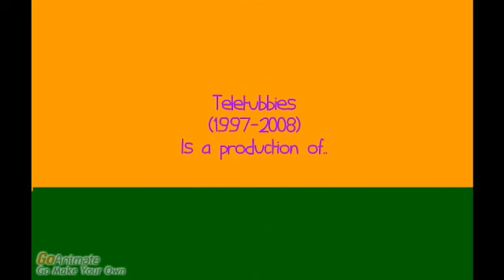Teletubbies Bye bye V1